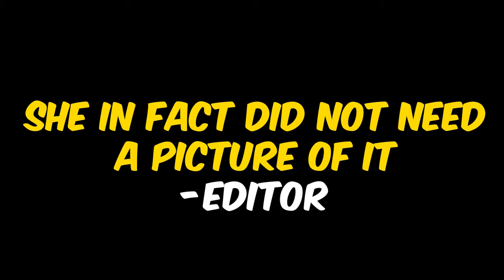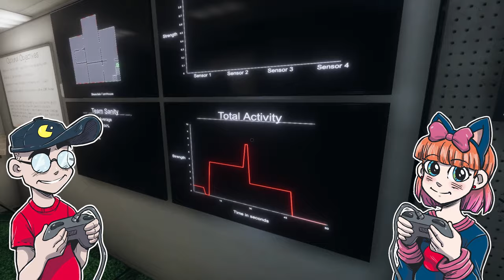Phasmophobia, but with a SCOOBY-DOO Mod!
Ruh roh! Let's play Phasmophobia, but with a Scooby-Doo Edition mod!